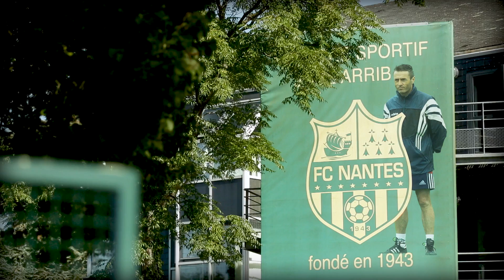75 ANS DU FC NANTES - LA FORMATION À LA NANTAISE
Dans le cadre des 75 ans du FC Nantes, l’équipe du Musée des Canaris lance une web série, constituée de neuf rendez-vous, relatant des faits marquants et l’œuvre de personnalités emblématiques du Club.